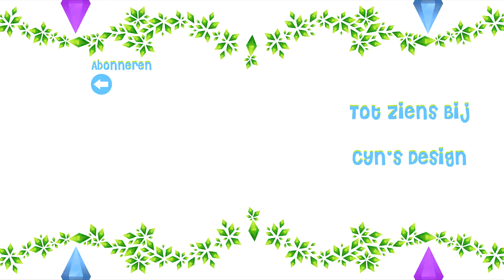De Sims 4 - 52 Weeks Of Simmaking Week 6 - Valentijn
Open mij voor meer info / Open me for more info ...

Vond je dit nou een leuke Video, doe dan even een duimpje omhoog. Wil je in de toekomst meer van mijn video,s zien abonneer je dan even op mijn kanaal, en klik dan ook meteen op het belletje er naast zodat je meteen weet dat ik een nieuwe video heb geüpload.

Waar gaan mijn Video,s Over?
Vlogs en De Sims 4

Mijn Vlogs gaan over Mijn leven met mijn vriend en onze 3 Chihuahua,s. Zoals Deze video, Een dagje shoppen, Met de hondjes er op uit, Maak ik Shoplogs en meer...

De Sims 4
In mijn video's zie je voornamelijk Speedbuilds, Reviews, Korte rondleidingen van mijn huizen, Challenges, Lets Play's, Geef ik tips en meer.

[ Mijn Tumblr gaat alleen over De Sims 4 / My Tumblr is only about The Sims 4 ]
[ Mijn Facebook gaat ook over mijn schilderijen die ik maak / My Facebook group is also about paintings i make ]

WISH IT  ❤    DREAM IT   ❤   DO IT